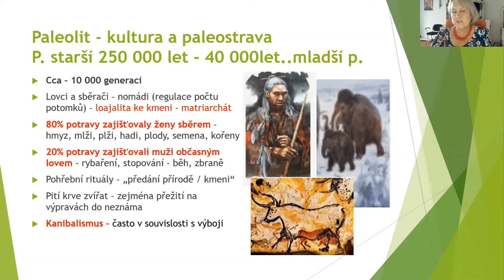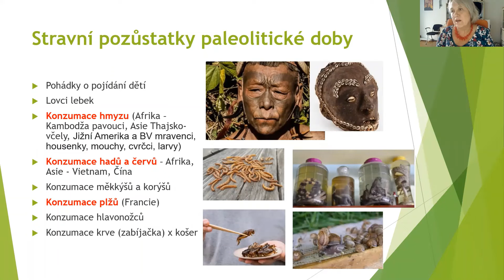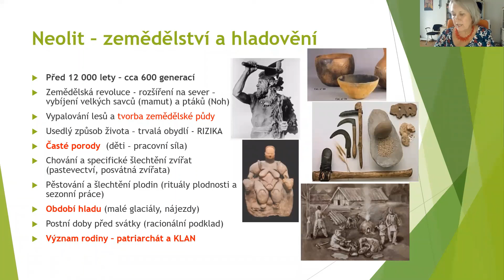K. Cajthamlová: Jak lidé v paleolitu bránili početí? Co by znamenala paleostrava?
„Spojit se, rozvinout to nejlepší v nás a obohatit tím svět“

Klub Pátečníků s velkým respektem navazuje na činnost prvorepublikových Pátečníků, tvoří uzavřenou skupinu osobností, expertů, umělců, podnikatelů a občanů ze všech regionů ČR, vzájemně propojených na hodnotách přátelství, svobody a odpovědnosti.